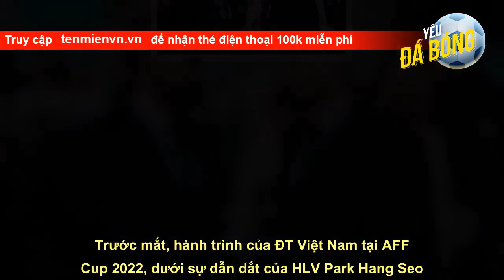HLV giúp một đội tuyển dự World Cup 2022 ứng cử làm HLV trưởng ĐT Việt Nam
Tương lai người kế nhiệm thay HLV Park Hang Seo dẫn dắt ĐT Việt Nam đang nhận được nhiều sự quan tâm của dư luận. Nhiều ứng viên đã được giới truyền thông đưa ra như Lee Young Jin, Kiatisak Senamuang, Gong Oh Kyun, Shin Tae Yong hay mới đây là Philippe Troussier. Về phía VFF, tổ chức điều hành bóng đá Việt Nam chưa đưa ra bất cứ quan điểm hay tiêu chí lựa chọn tân HLV trưởng ĐTQG Việt Nam cho đến hiện tại. Trước mắt, hành trình của ĐT Việt Nam tại AFF Cup 2022, dưới sự dẫn dắt của HLV Park Hang Seo vẫn được ưu